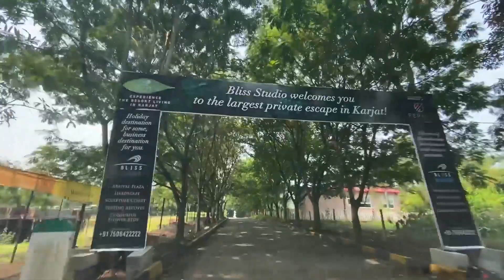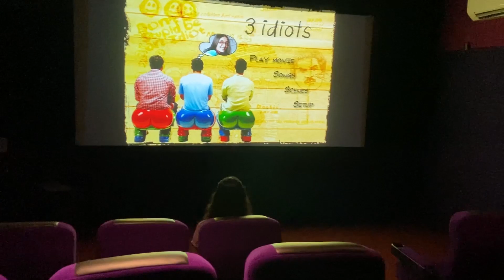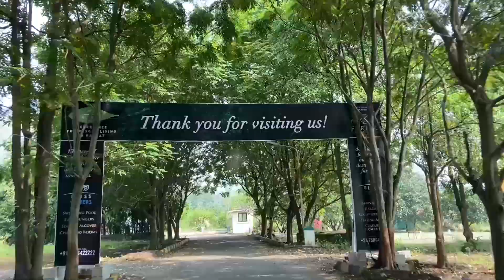A Forest Resort in KARJAT | Vlogs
Now that I am on the path to exploring various places around the city,this one being my first property cover,I really had a great time, sharing with you guys my 1st property vlog!
Best at Hospitality, good food and refreshing environment.
Do visit Elite Forest Resort with your bunch of mates and have good time!
Sending Positive Vibes because I can't send you Vacation Tickets🙃

Happy Diwali🎉

For enquiry of the property and slots